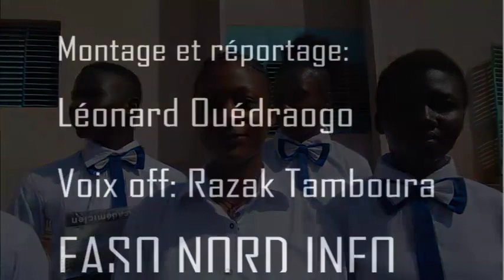Indépendance justice burkinabé: Toussaint Louverture Yako bat en brèche l'argumentaire du YAMYAWAYA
La finale des Grands débats oratoires de la région du Nord a eu lieu le samedi 29 juillet 2023  à la Maison des jeunes et de la culture de Yako.  Avec une moyenne de 82, 6 sur 100, le lycée municipal Toussaint Louverture de Yako  remporte  le trophée de cette 5éme édition au détriment du lycée Polyvalent Yamwaya de Ouahigouya crédité d’une moyenne de 77, 8 /100. « Jeunesse engagée et résiliente face à la crise sécuritaire, gage d’un Burkina de paix » c’est le thème de cette  édition